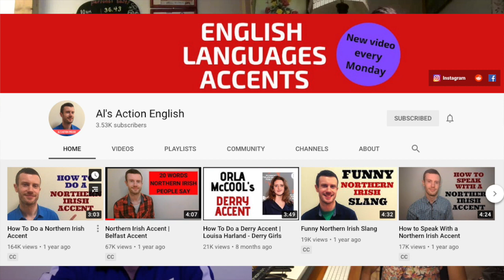#15 Teaching Online (Special guest: Alister McCarty) | The Hydra's Hole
Unless you've been living behind the moon, you too have been invited or hosted an online meeting, followed a yoga instructor or learned some new skill - online. Is this the future of education? Or is it just the new trendy thing to do? Is it sustainable? Whether you're a teacher or a student, in this conversation we cover many interesting topics - together with special guest teacher Alister McCarty from Northern Ireland - in our first edition of "The Hydra's Hole".